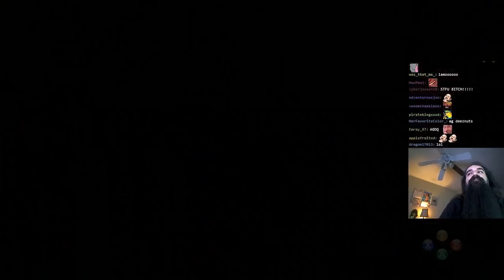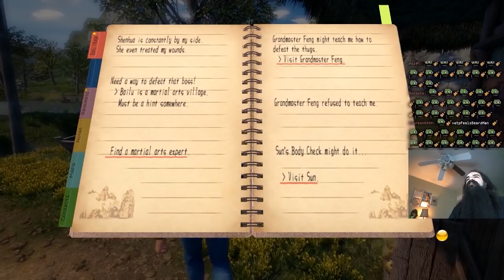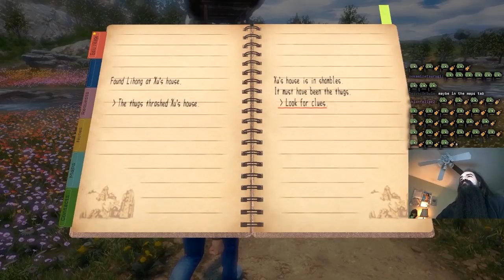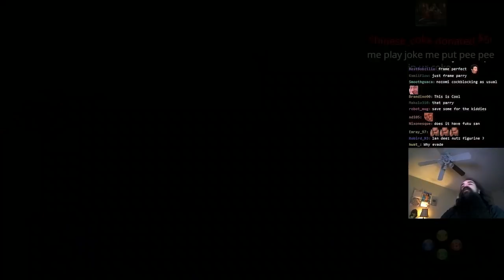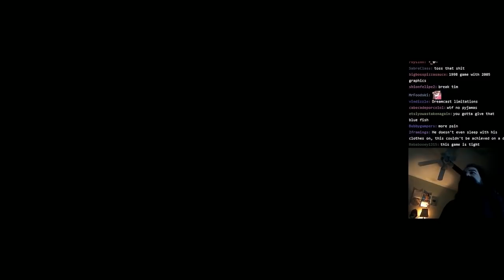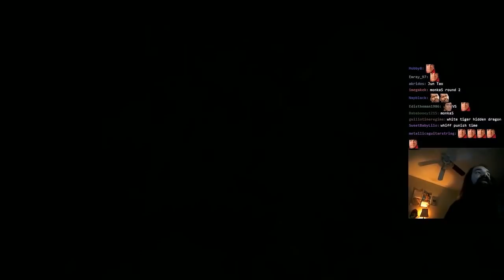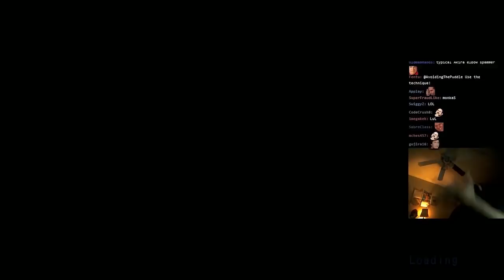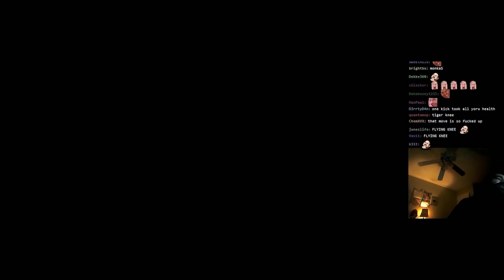It All Comes Down to Fishing | Aris Plays Shenmue III: Part 3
If anything these archives should illustrate why I spend time cutting highlights instead of just posting these wholesale